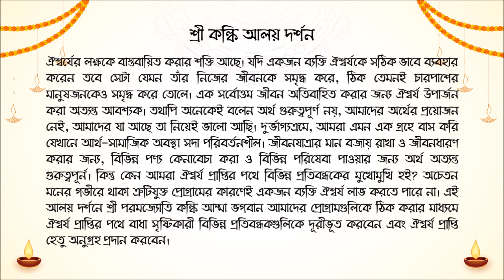02.02.23 - AALAYA DARSHAN SANKALPA